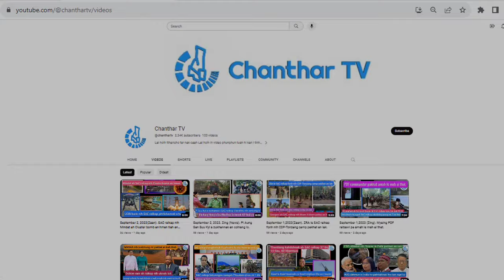June 18 zaan thawngpang: CC le CB an i kap taktak cang. Kennedy tlang ralhrang nih an lak.